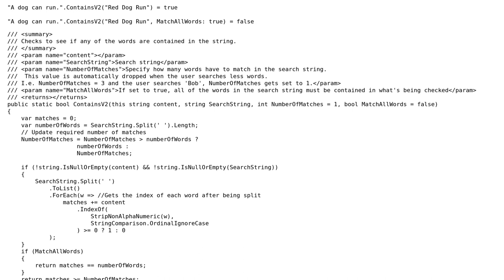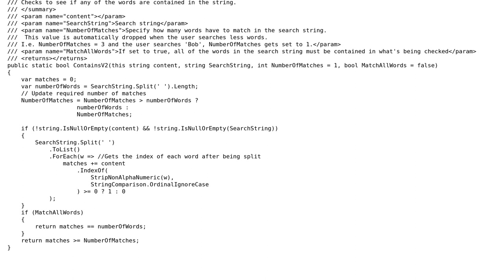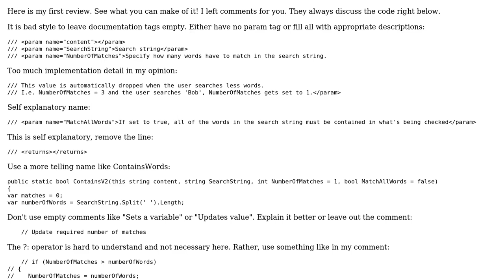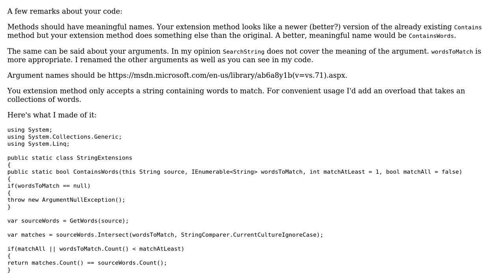Code Review: Custom Contains() function (2 Solutions!!)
Code Review: Custom Contains() function

With thanks & praise to God, and with thanks to the many people who have made this project possible! | Content (except music & images) licensed under CC BY-SA | Music | Images & others | With thanks to user venerik user vauhochzett user Quill user Blue Eyed Behemoth and the Stack Exchange Network Trademarks are property of their respective owners. You are responsible for your own actions.